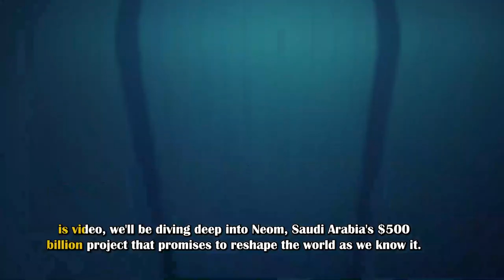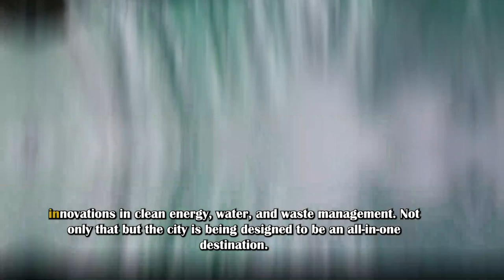2030, The Future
Neom is a planned smart city in Tabuk Province in northwestern Saudi Arabia. The site is north of the Red Sea, east of Egypt across the Gulf of Aqaba, and south of Jordan.  Neom has projected the future.